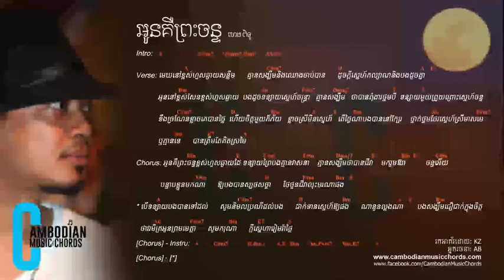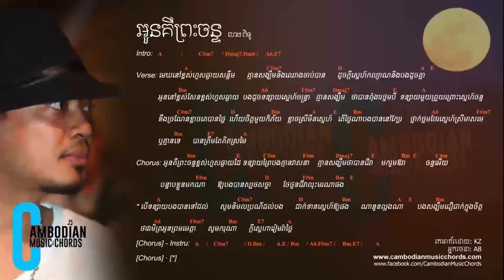ហេង ពិទូ អូនគឺព្រះចន្ទ Lyric And Chords By Cambodian Music Chords